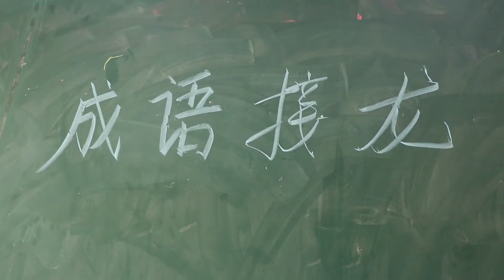挑战成语接龙游戏，赢的奖西柚色无硼砂泥，学生的做法真逗